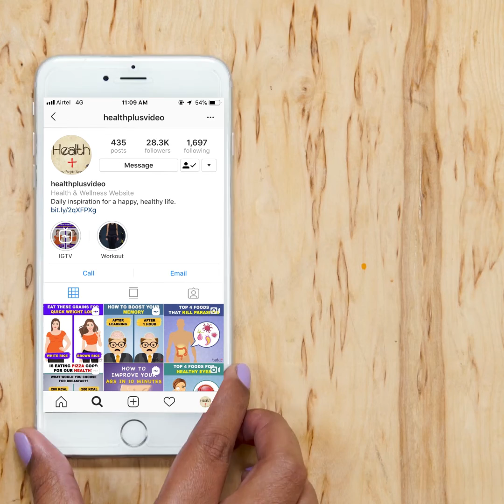Lower Body Workouts For Women For Toned Legs And Hips